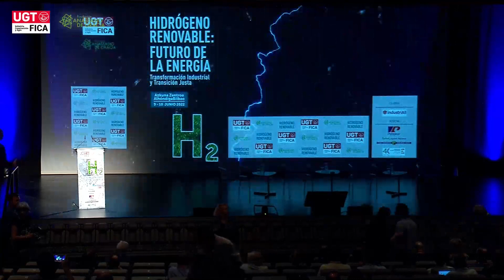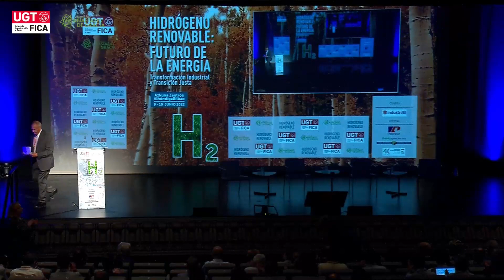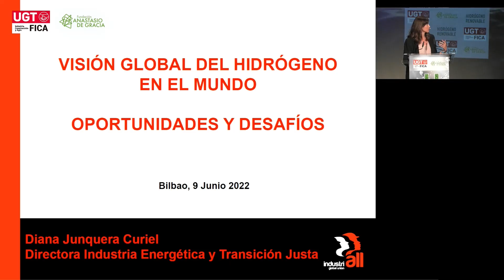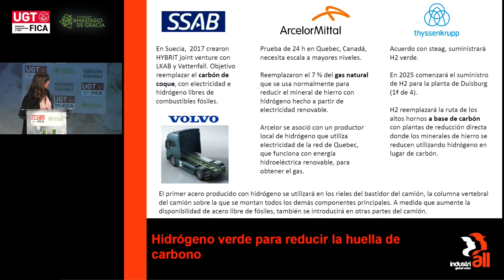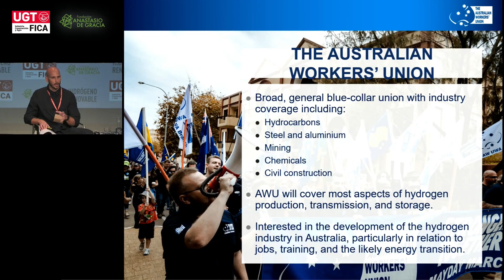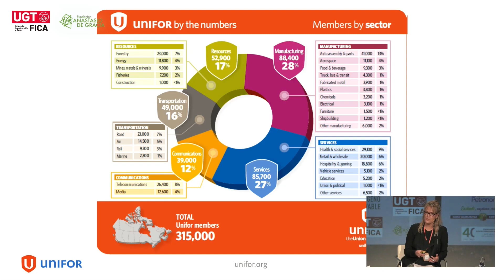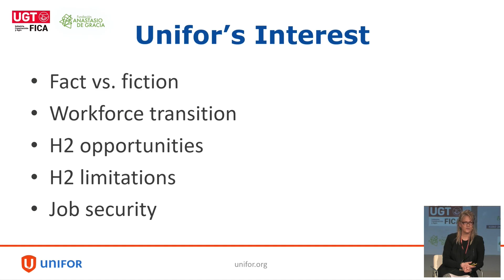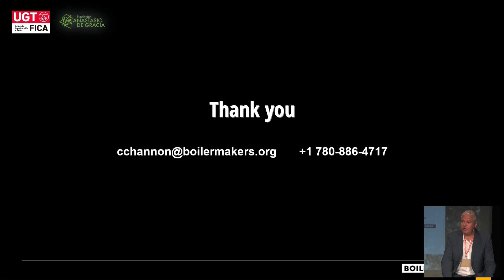Hidrógeno renovable 9 de junio Bilbao ING